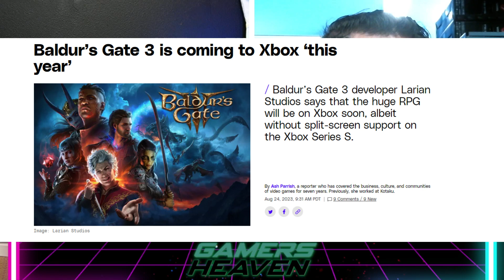Series S Baldur's Gate 3 can't do WHAT?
John and Alex talk about the limitations of Baldur's Gate 3 for the XBox Series S and what precedence it sets for the future!

Gamers Heaven PNW is a gaming and hobby shop located in Lynnwood, WA. We have MANY TCGs, board games, RPGs, Warhammer, with gaming tables and large eSports space!